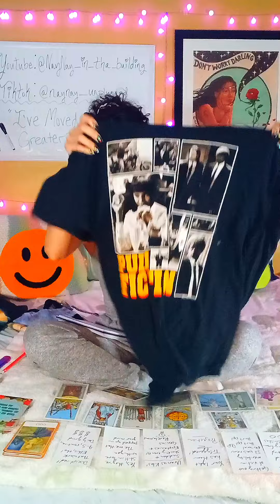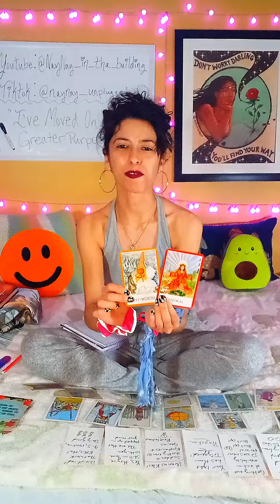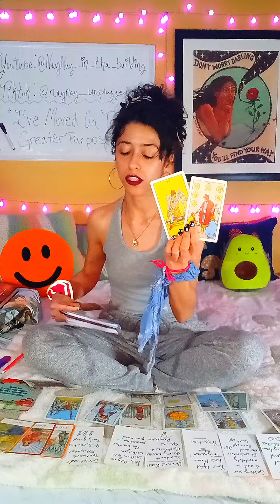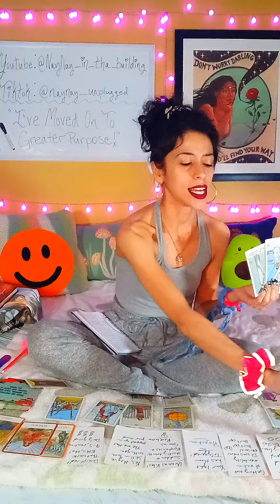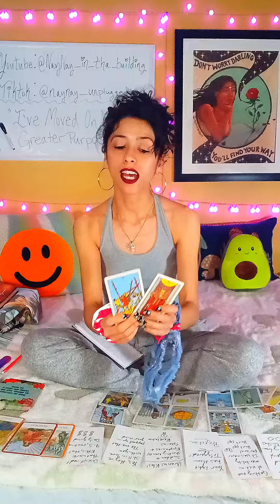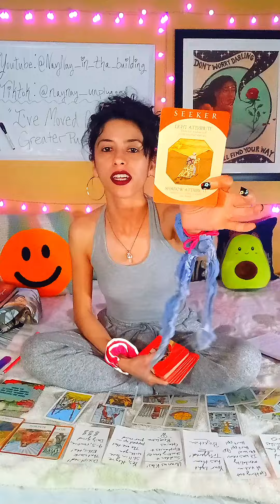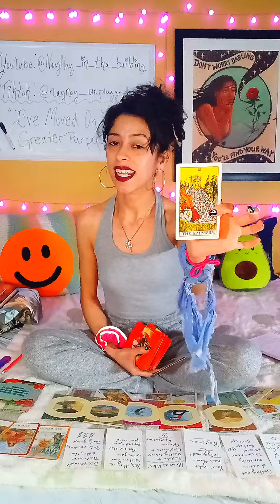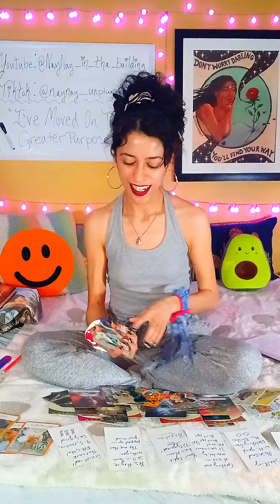PPL ARE SAYING UR UNFORGETTABLE 😱 UR STANDING ON BUSINESS! 💯🎯💪💸🪄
"Skip past the thrift store haul and get on with the reading already!" 🤣

3:24

Western Chart:
🌞 in ♏️
🌙 in ♑️
⬆️ in ♐️

Vedic Chart:
🌞 in ♎️
🌙 in ♑️
⬆️ in ♏️

Personality Type: INFJ 💗